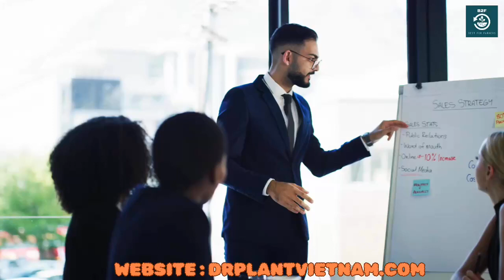VITHOXAM 350SC – THUỐC TRỪ SÂU...0776755793...vietnamnongnghiepsach.com.vn bọtrĩ drplant.vn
VITHOXAM 350SC
ĐẶC TRỊ BỌ TRĨ, RẦY NÂU, RỆP SÁP,

RẦY CHỔNG CÁNH, BỌ XÍT MUỖI, SÂU VẼ BÙA

VITHOXAM-350SC

Thành phần VITHOXAM 350SC
Thiamethoxam….350g/l;

Phụ gia và dung môi đủ 1 lít.

Đặc tính VITHOXAM 350SC
Vithoxam 350SC có tác dụng tiếp xúc, vị độc, và nội hấp cực mạnh sau khi phun 2 – 4 giờ nên bảo vệ được cây
trồng và không sợ rửa trôi khi trời mưa.
Vithoxam 350SC phổ tác dụng rộng, phòng trừ được nhiều loại sâu ăn lá và côn trùng miệng chích hút trên nhiều
cây trồng.

Công dụng VITHOXAM 350SC
VITHOXAM-350SC-rầy-nâu

Vithoxam 350SC được đăng ký để phòng trừ rầy nâu hại lúa

Vithoxam 350SC đặc trị nhóm chích hút như các loại rầy hại lúa; rầy mềm, rệp dính, rệp sáp, rầy bông xoài, rầy chổng cánh, bọ trĩ; bọ xít muỗi, bọ phấn, sâu vẽ bùa, .. trên nhiều loại cây như: lúa, mía, bắp, rau ăn lá và ăn quả, cây có múi, bông vải, thuốc lá, đậu nành và cây cảnh.

 Vithoxam 350SC diệt rầy hại lúa nhanh triệt để và kéo dài 3-4 tuần, thuốc diệt trứng rầy mới nở, rầy cảm và rầy trưởng thành, phun không vạch hàng.

VITHOXAM-350SC-bọ-trĩ

Hướng dẫn sử dụng VITHOXAM 350SC

– Liều lượng : 1,5 – 2ml/25Lít nước.

– Trừ rầy nâu hại lúa: Liều dùng 20-30 ml thuốc /ha. Pha 400 lít nước. Pha 0,4-0,6 ml cho bình 8 lít nước phun 5 bình cho 1000m2.

– Chú ý:

– Phun ngay khi thấy rầy cám xuất hiện rộ trên đồng ruộng.

– Phun kỹ phần gốc, bẹ lá nơi rầy thường trú ẩn.